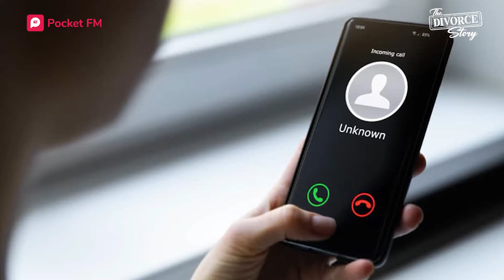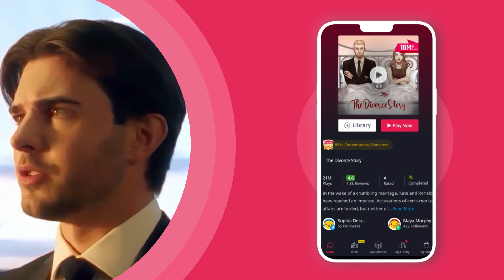The Divorce Story | Ep 1-2 | Is my marriage a lie?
📲 Get the Pocket FM app now and listen to audio series

Katherine wants to divorce Ronald after rumors of his affair with actress Anastasia become the talk of the town. Ronald refuses to sign the divorce papers, while Anastasia continues to be a hurdle in their relationship.